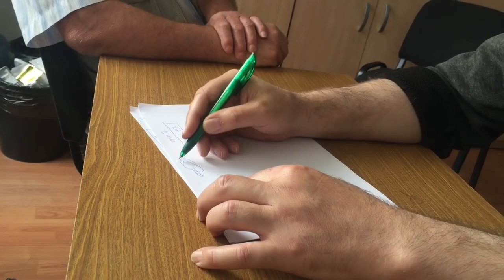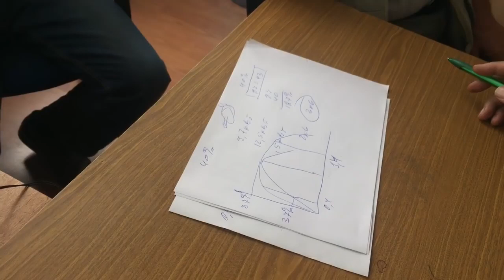Дмитрий Дуюнов о КПД 127% в двигателях со славянкой. Миф развеян!